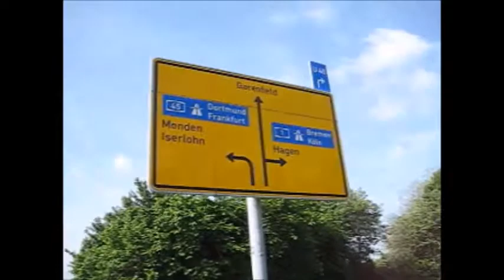943 - HKV - Vatertag 2017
HKV - Holimburg Kanu Verein e.V. 1952 - Deutschland